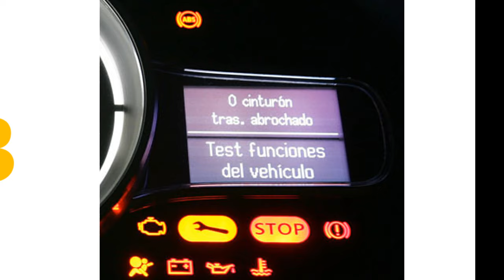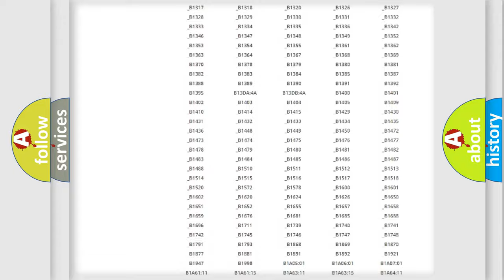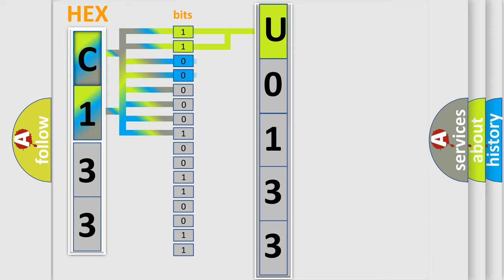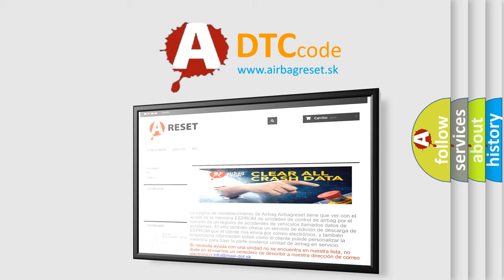DTC Ford U0133 Short Explanation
Contents:
0:21 Basic DTC analysis according to OBD2 protocol standard.
1:48 Insight into programming
2:58 A diagnostically understandable description of the Diagnostic Trouble Code
3:05 Basic error definition

Make:
Ford
Code:
U0133
Definition:
Barometric Pressure Sensor "A" Circuit Low
Description:
Short to GND in the atmospheric pressure sensor
Cause: